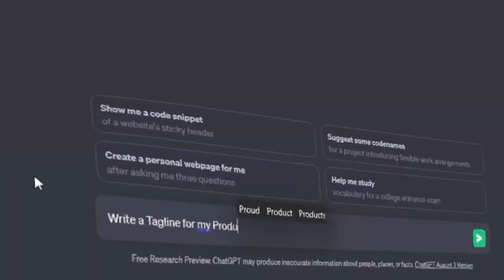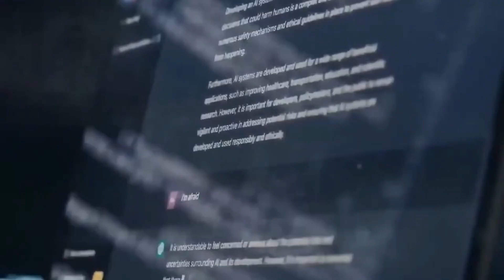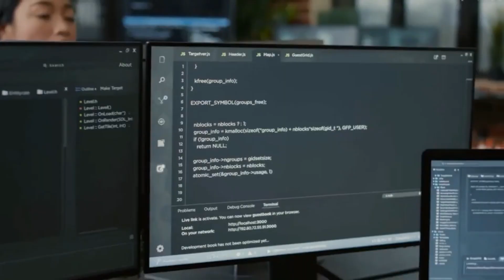Why ChatGPT 4 and ChatGPT 5 are Revolutionizing Conversational AI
In this video, we're going to take a look at ChatGPT 4 and ChatGPT 5, two revolutionary conversational AI platforms that are changing the way businesses communicate with their customers. How different is ChatGPT 4 and ChatGPT 5?

ChatGPT 4 and ChatGPT 5 are revolutionizing the way businesses communicate with their customers. They let businesses automate customer interactions through natural language and chatbots. This means businesses can spend less time on repetitive tasks and more time servicing their customers!

So if you're looking to improve your customer service skills or you're looking to start a chatbot business, be sure to check out ChatGPT 4 and ChatGPT 5!